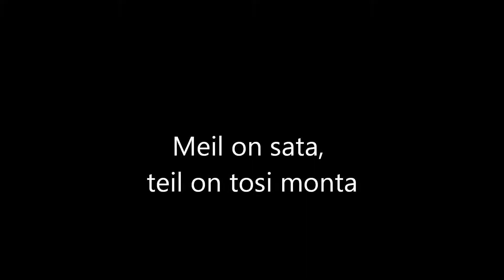Meil on sata teil on tosi monta (Ogelin lukio)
OYK:n abien-14-15 sadan aamun kuulutuksen "soundtrack".
Kuultu ensimmäisen kerran 4.9.2014.
Äänessä Haura, Karii ja Jääskeläine.
Meilonsatateilontosimonta.